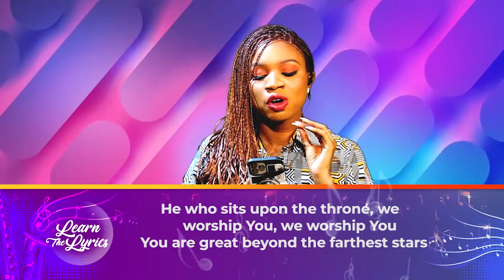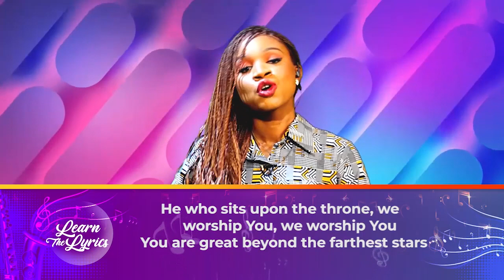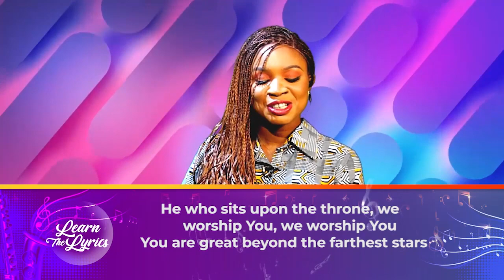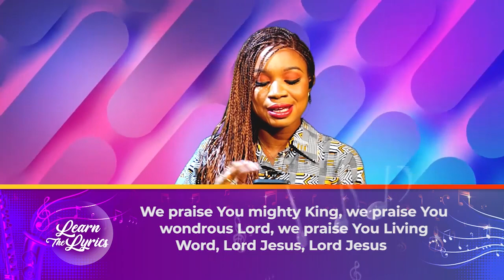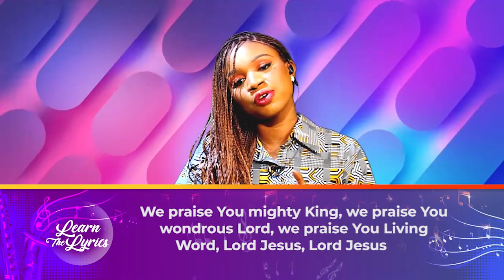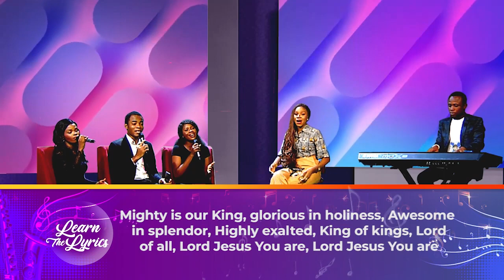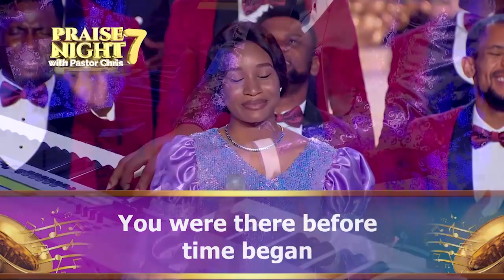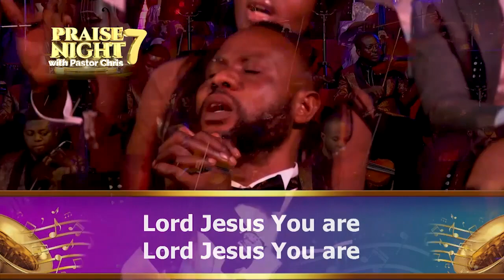Learn The Lyrics: Mighty Is Our King